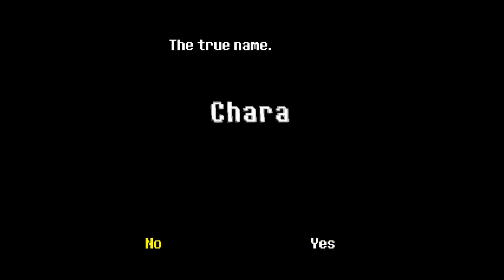Il Miglior gioco del 2015 - Leone Edition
Avvertenze: questa è solo una mia opinione, soggettiva potete essere in disaccordo o d'accordo con me, io ho solo espresso un'opinione, ed essendo un essere umano Posso sbagliare, la mia opinione non prevarica quella di nessun altro, solo che ho voluto farci un video sopra :P

Beh finalmente ce l'ho fatta a caricarlo, ditemi un po di nuovo se volete la serie e quale è invece stato per voi il miglior gioco dell'anno passato :)

Soundtrack usate:
Borebones
Megalovania
Hopes and dream+Save the world
Tutte ost del gioco che sto trattando :)